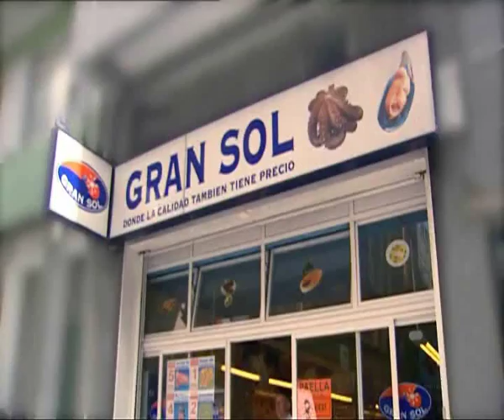Anuncio Tiendas Gran Sol Campaña 2011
Campaña de publicidad en televisión de 2011